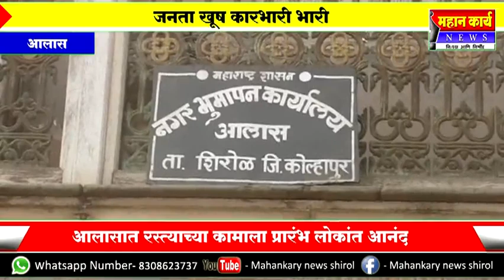आलास येथील दलित वस्तीतील रस्त्याचं झालं कॉक्रीटीकरण उरलेला रस्ता करा जनतेची मागणी